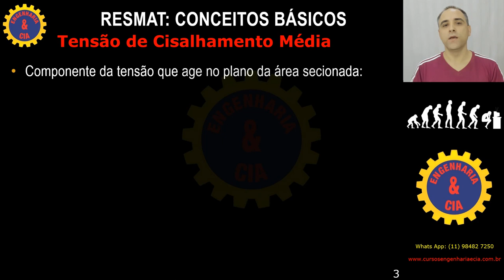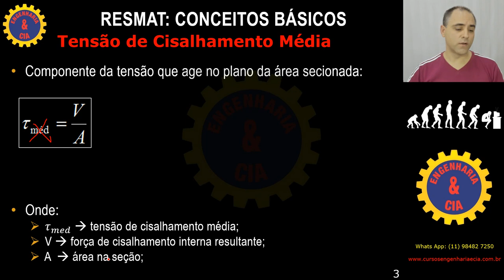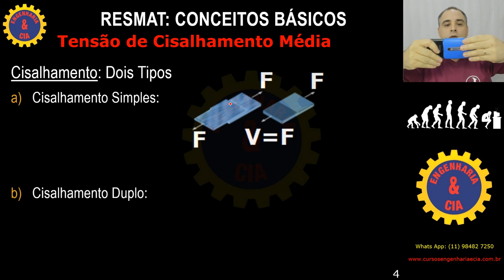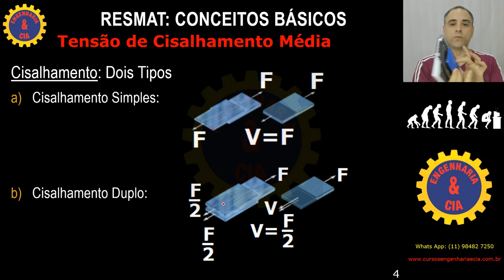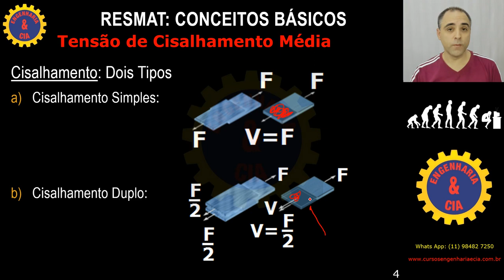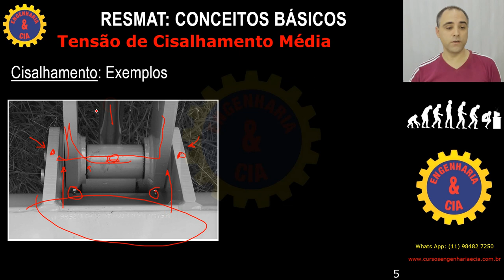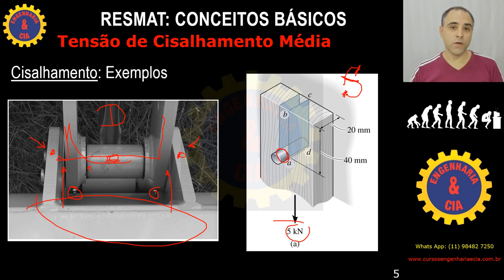#4 RESMAT: Tensão de Cisalhamento Média - Cisalhamento Simples e Duplo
Nessa aula nós discutimos sobre a tensão de cisalhamento média, cisalhamento simples e cisalhamento duplo.
Também fazemos uma análise de componentes reais.